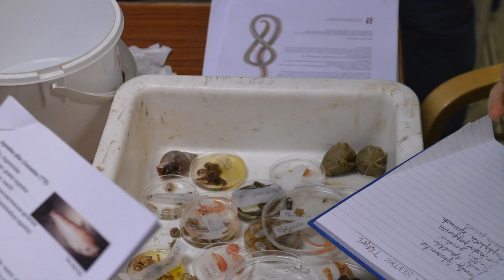Svalbard Cruise: Day 5 featuring POLAR BEARS !!!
For our AB-202 Arctic Marine Biology course our class is taking a cruise on Helmer Hanssen all around Svalbard to get some field work experience and also collect some research samples. I will share videos of every Day that we spend on board, featuring some of my colleagues.
Station: 80°N
Todays Task: Benthos
Picture credit: Daniel Notvik
Video Credit: Connor McKnight